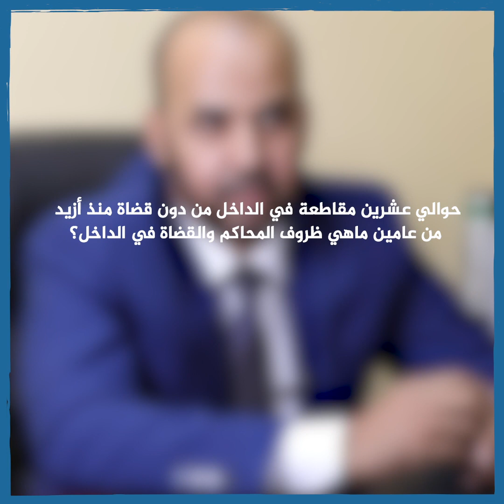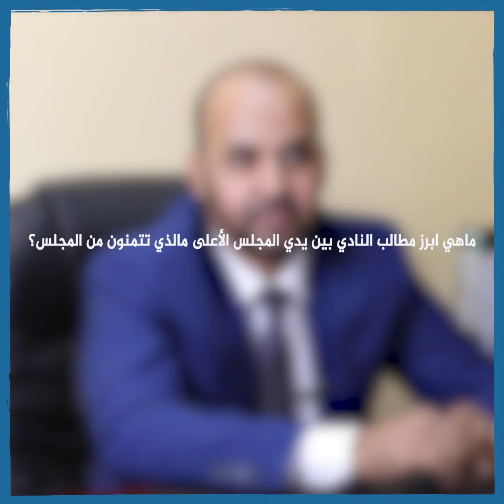أمين عام نادي القضاة الموريتانيين للأخبار : رواتب القضاة زهيدة جدا مقارنة بنظرائهم في العالم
الأخبار (نواكشوط) قال الأمين العام لنادي القضاة الموريتانيين عمر السالك، إن رواتب القضاة زهيدة جدا مقارنه بنظرائهم في العالم وبعض الإدارات،.
واستغرب في مقابلة مع الأخبار عدن استفادة القضاة من أي زيادة في الراتب منذ العام 2008.
وأضاف القضاة:" لم يستفيدوا من زيادات 2011 و2014 حتى علاوة التأطير التي منحت لجميع الموظفين الذين يستحقونها بمواصفات وشروط معينة، وتنطبق طبعا على القضاة، منحت 2018 ومنحت لبعضهم 2019 في ظل النظام الحالي، وحرم منها القضاة".